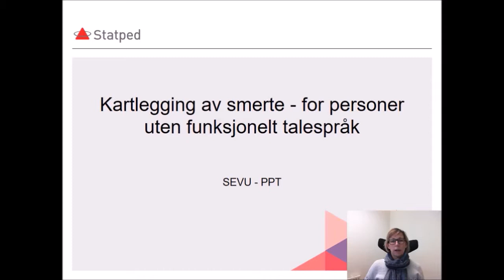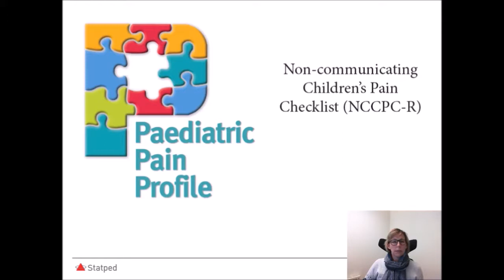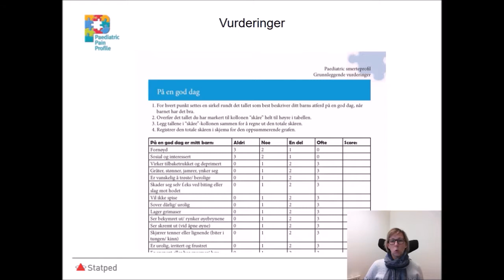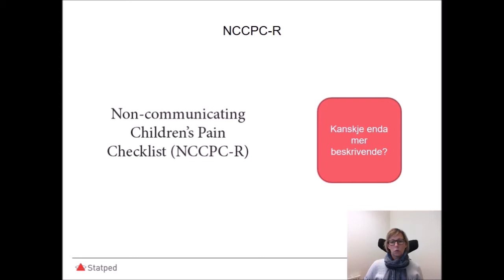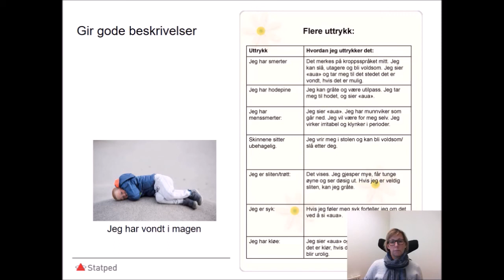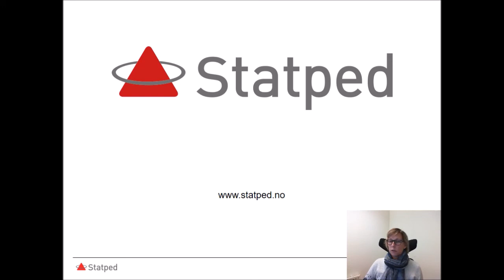Film om smertekartlegging